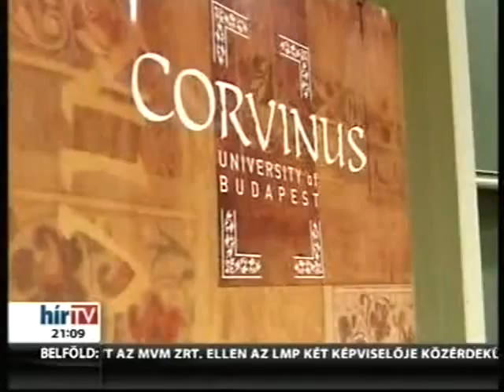Hir TV Gaudi-Nagy Tamás Corvinus egyetem 2012.02.01